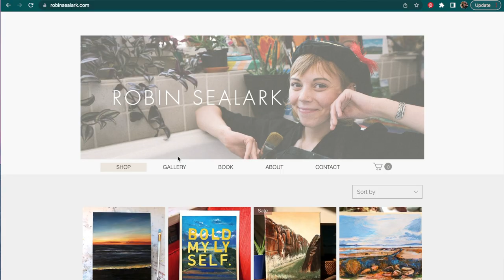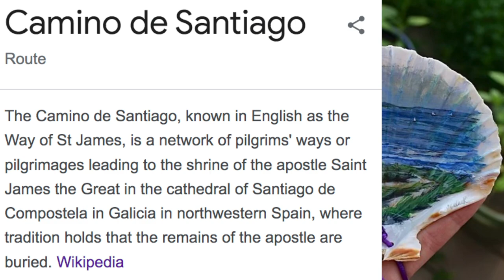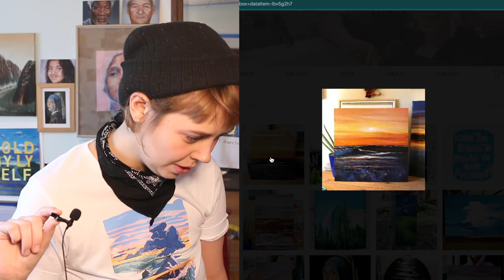Everything A 30 y/o Artist Made in 2022 | Art Critique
30 y/o artist meeting expectations VS reality, exposing losses, taking accountability, + celebrating wins! A year in the art of a millennial artist. Happy New Year!

❤️ Thank you for your help ordering my book: 'Oil Painting Every Day:'
🖌 Amazon US order